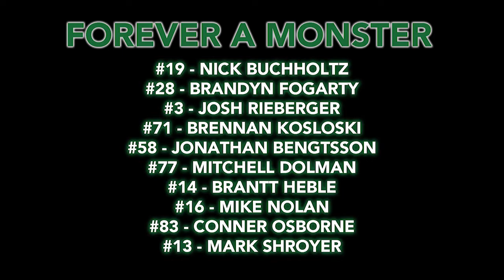Fresno Monsters 2015-2016 Senior Video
Tribute Highlight Video to the senior players of the 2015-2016 Fresno Monsters hockey team.